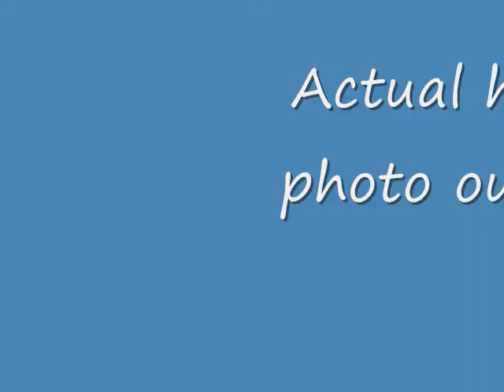Camella Homes Butuan (Cara Model)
Looking for A 3-Bedroom House and Lot in Butuan City? Meet Cara Model
Details:  Floor Area: 65sqm. Lot Area: 88sqm. (Bigger lot available)
📷Preselling and Ready for Occupancy Available in Camella Butuan
Reserve your Cara Unit in Camella Butuan today for only P40,000. 📷